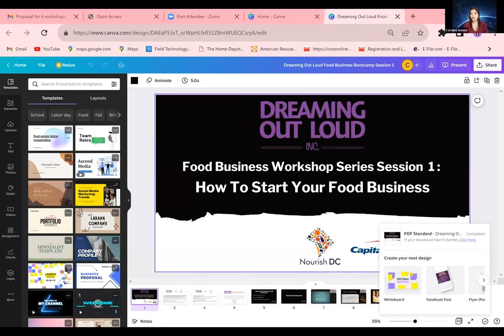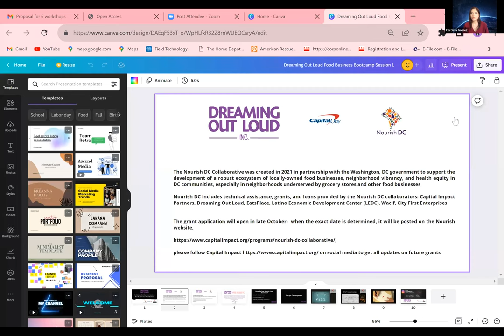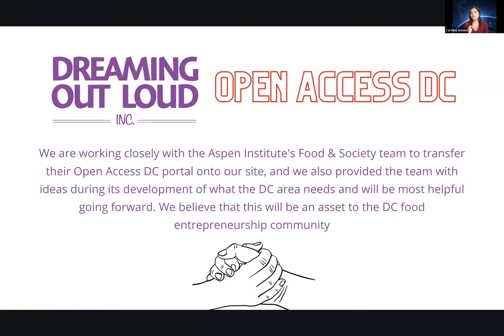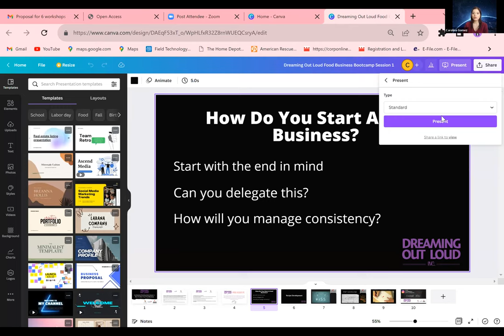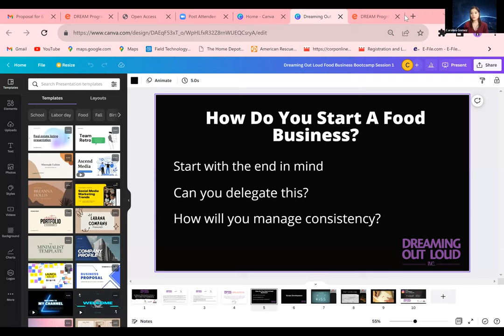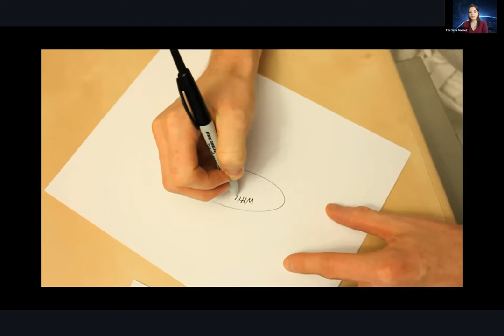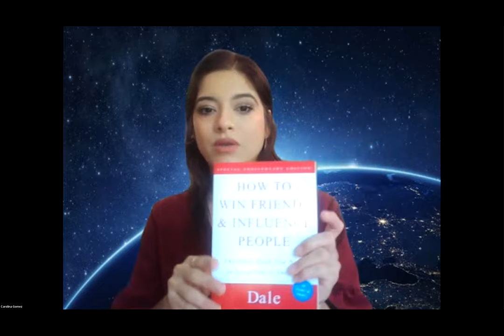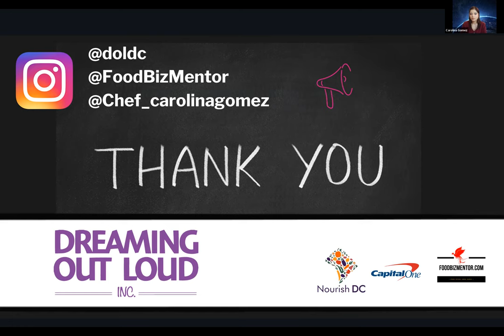D.R.E.A.M Entrepreneurial Program – Session 1: How To Start Your Food Business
This interactive 90-minute webinar by Dreaming Out Loud is the first step in assisting the participants in understanding the processes involved in developing a viable food business.

Speaker: Chef Carolina Gomez

The DREAM Incubator program is a course designed to train and provide skill development for entrepreneurs with a food based company to help them mature from the idea stage to a fully realized business with a product on the shelf. The curriculum includes training on business management, procurement, licensing, marketing, and sales. The ultimate goal of the DREAM Incubator program is to create long term economic opportunity that sustainably builds wealth in the underserved communities we serve by shifting the paradigm from one of assistance to one of ownership.